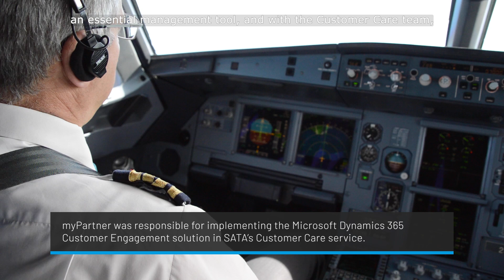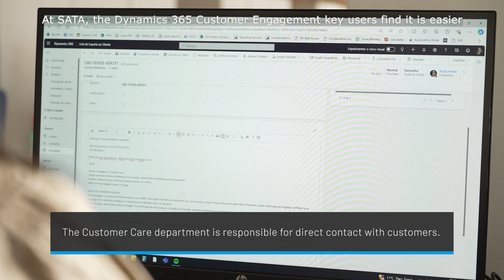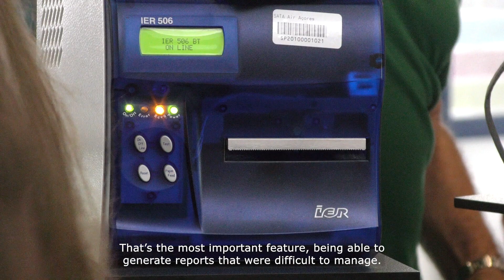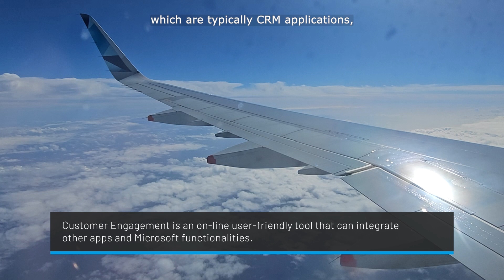Parceria com myPartner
Através da nossa parceria com a myPartner, estamos a aprimorar a comunicação com os nossos clientes, de forma a correspondermos cada vez melhor às expetativas de quem nos escolhe para voar.